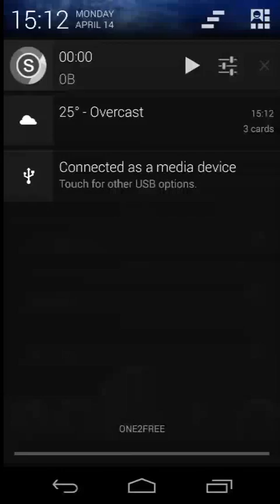[T'z]神魔之塔 - 雙提爾輕鬆秒殺沐光聖殿超級